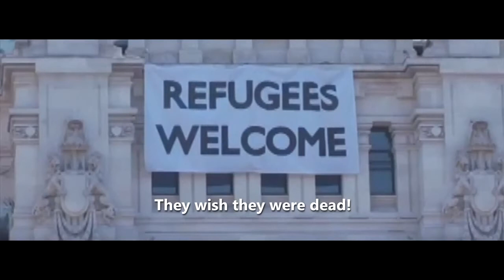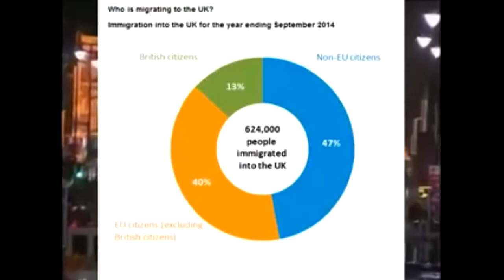Andy BSK - Alladin on Drugs (Original Mix)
VA - GROOVE MY HEART
Rel.date: 11 Jan 2016
Rec.Label: Heart Tech Records
Cat.number: HTR005
Style: Hardgroove Techno
Tracks: 5
Time: 33m53s

Tracklist:
1. Jose Guerrero - Groove My Heart 8:42
2 Homma Honganji - Saemonnosuke 5:52
3 Andy BSK - Alladin On Drugs 6:25
4 F.Tek - Disturbation 6:21
5 Dragon Hoang, DJ Fields - Wake Up 6:33

c2016 Heart Tech Records